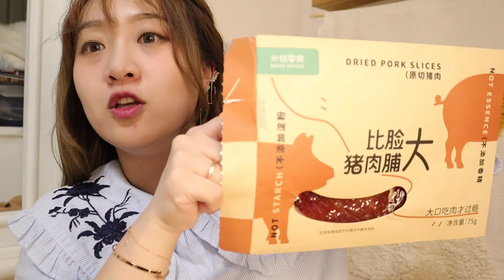肉鬆麻花！泡椒竹筍！刷到無數次，真有那麼好吃？【小食神叨叨】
肉鬆麻花！泡椒竹筍！刷到無數次，真有那麼好吃？
大家好我是你朋友小食！
和我嘗試中國的各種美食！！